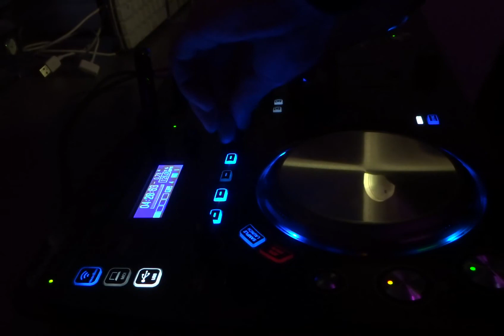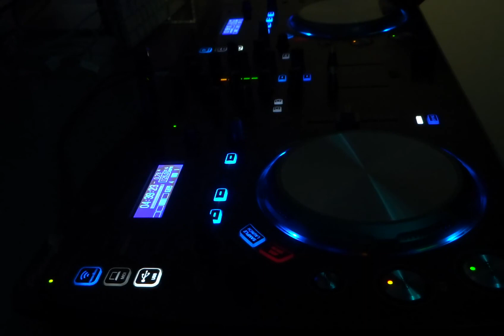R-04 - Short DJ Mix Vol. 5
Mixing from R-04 'R.M.K. (schnack Remix)' to Groovetune 'Whatever will be, will be remixed by Satoshi Imano'